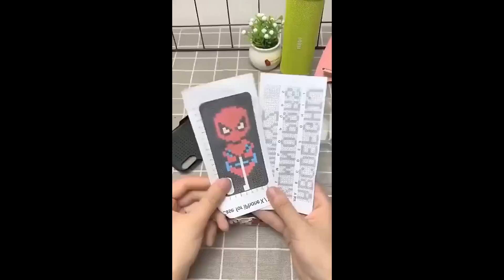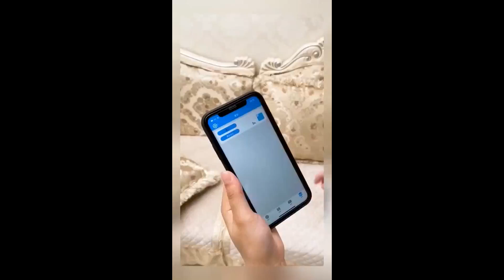Smart Appliances, Gadgets For Every Home/ Versatile Utensils (Inventions & Ideas) #1018